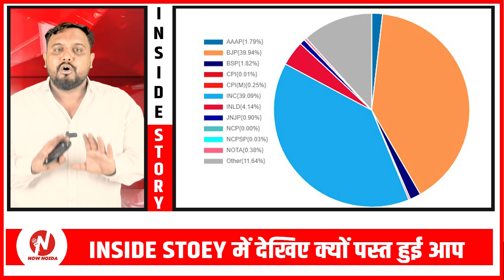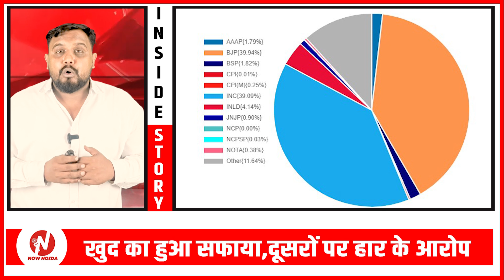Haryana Election Results: खुद है ज़ीरो कांग्रेस पर कर रहे है हमला,आप के बेतुके बयान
Welcome to Now Noida, your trusted source for the latest breaking news and in-depth reporting. We are a team of experienced editors dedicated to delivering accurate and impartial news to our readers.
Our mission is to provide balanced, impartial and comprehensive news coverage, and to give a voice to the voiceless. We strive to hold those in power accountable, and to shine a light on important issues that are often overlooked by the mainstream media.
Our team consists of talented individuals with a passion for journalism, who work tirelessly to bring you the most important stories from around the world. We believe in the power of informed citizens, and we are committed to helping you stay informed and engaged.
Whether you are looking for the latest headlines, in-depth analysis, or expert opinions, we have you covered.